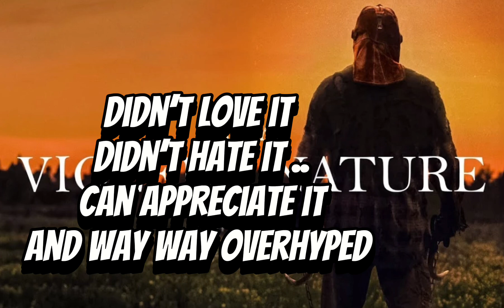In A Violent Nature - Movie Review shudder shuddersaturday moviereviews e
In A violent Nature

A group of teens steal necklace from an unmarked grave . Shortly after Johnny rises from the grave to seek and destroy whoever took the necklace.

This movie follows the character of Johnny as he searches for the necklace and kills anyone who gets in his way . The movie doesn’t not provide a soundtrack but only nature sounds .

The movie showcases great cinematography, great special Fx , and a simple story . What’s more impressive about this movie .. the marketing.

Why pay for trailers and posters when you can get people on social media to hype up the movie .

The movie was definitely overhyped but I can appreciate what they were going for . I do think the movie is 15-30 minutes too long and well maybe hitting a note or two wouldn’t be a bad idea every so often .

In a violent nature isn’t reinventing the wheel and the kills weren’t bad … but I question has anyone not seen any of the “Hatchet “ movies before this movie ?

I didn’t love it nor hate it . But probably won’t think about it ever again .

Review by MiketheMoviemisfit
Edited by MiketheMoviemisfit

In a violent nature is streaming at Shudder